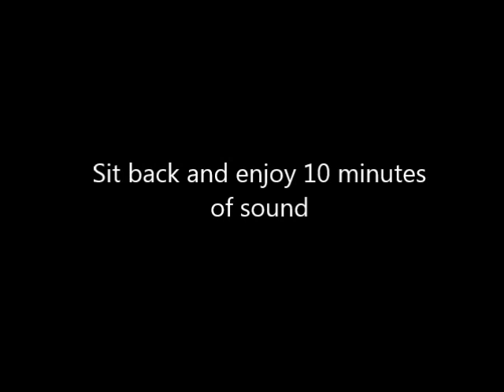American Toad, Pickerel Frog and Spring Peeper SOUNDS ONLY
I wanted to capture the "music" out my back door and share it here for you to enjoy.  Please understand this was done with just a basic camera and no professional sound equipment.  It still came out fairly well.  This takes place in northern NJ in the April to May time frame.  Kick back and enjoy!  See the followup to hear June and July sounds at the same location